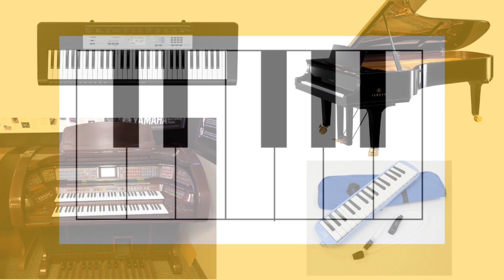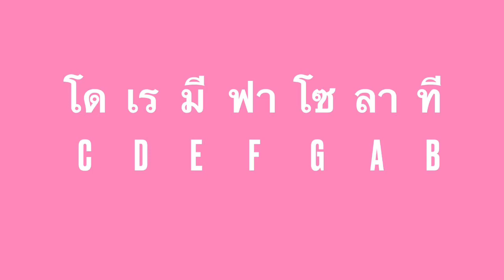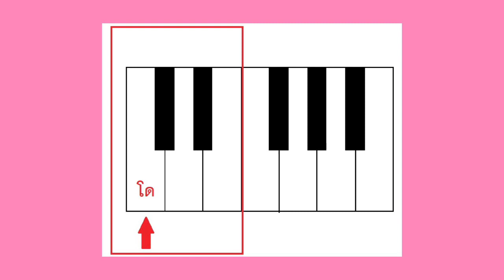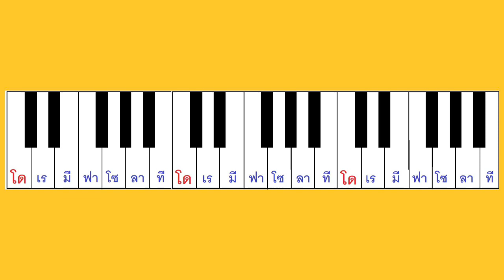Keyboard พื้นฐาน